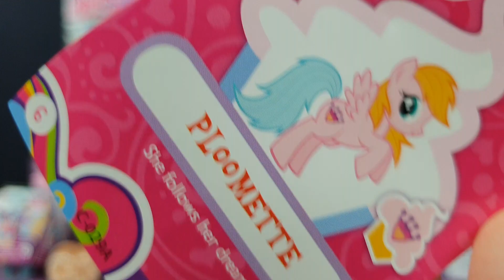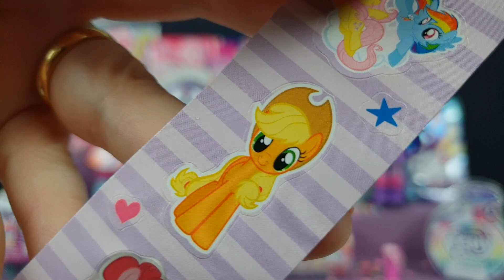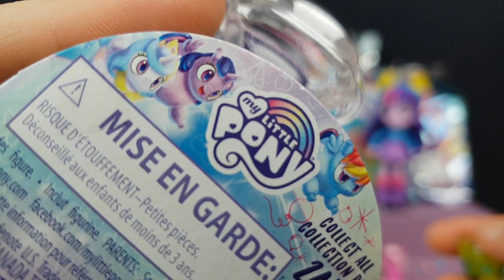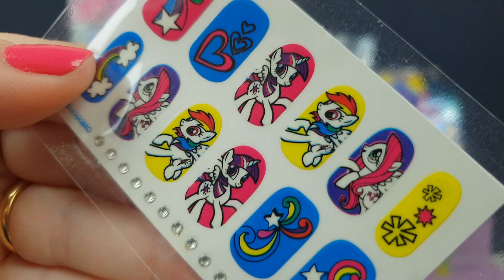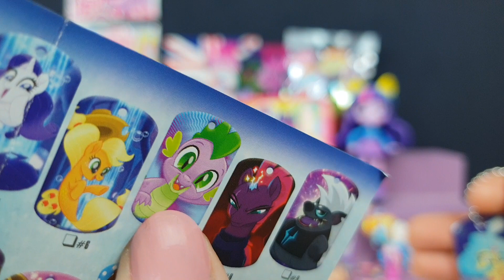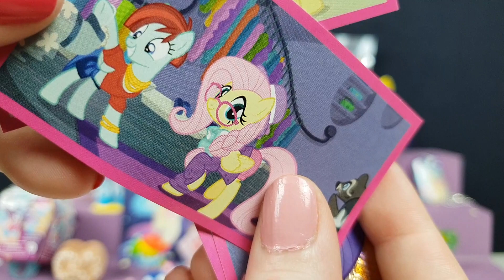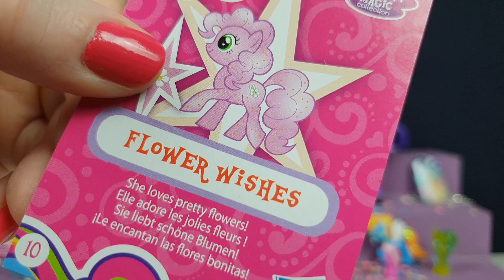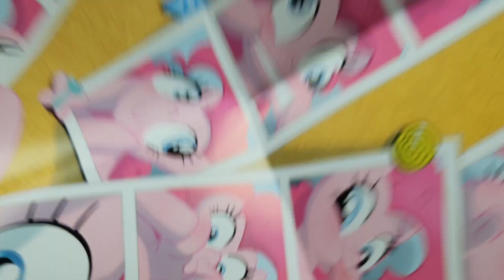MY LITTLE PONY MAKE YOUR MARK SPECIAL! Everypony Blind bags and boxes trading cards Stickers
MY LITTLE PONY SPECIAL!

With the release of the New Generation of My Little Pony and their new animation coming out soon we had to do a MLP unboxing!

We have seen the new film and can wait for the Make your Mark special at the end of the month

So we got together every Pony thing we had from blind bags and boxes to trading cards and stickers to open in this wonderful special!

So lets make sure our Cutie Marks are shiney and cute and lets open all these Pony collectibles

Do you like the new My Little Ponys?
Have you seen the film? Are you going to watch the new special soon?